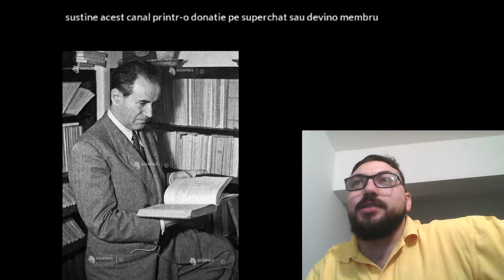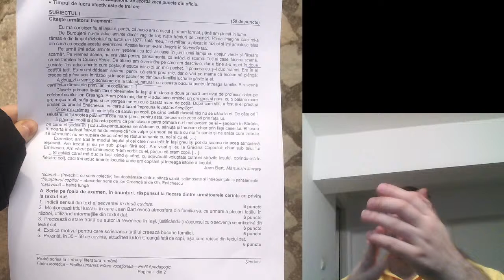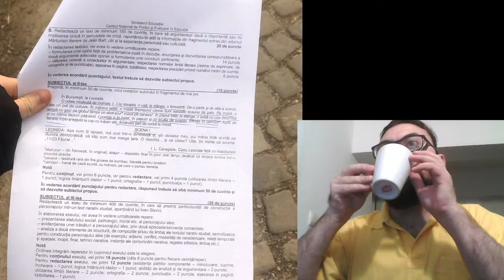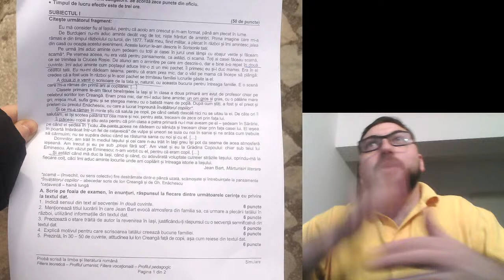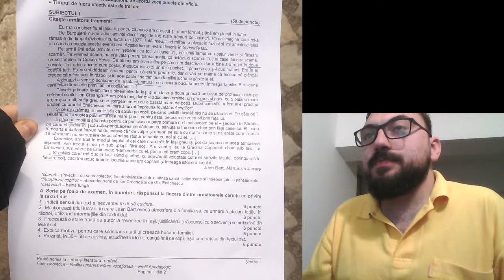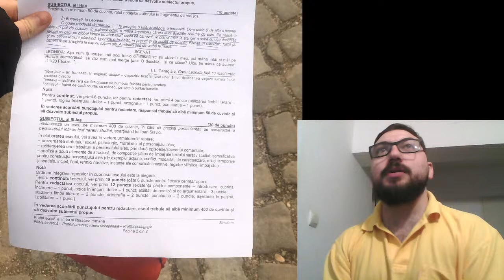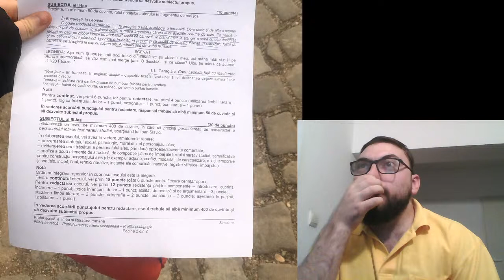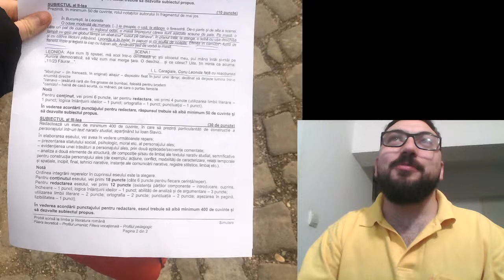Live- Rezolvare simulare romana 22.03.2021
Haideti sa ne strangem cat mai multi, asteptam intrebari din partea voastra.